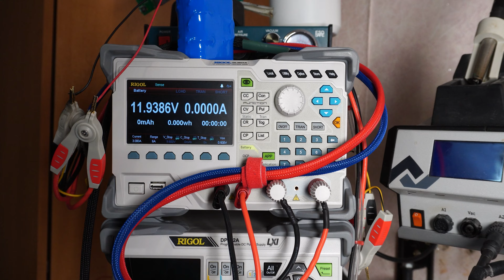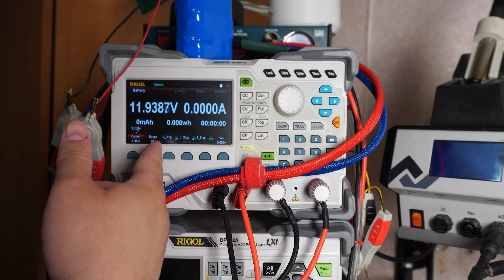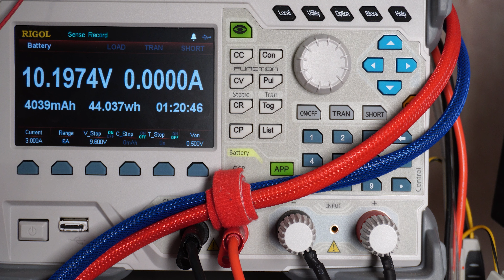Переделка старого аккумулятора шуруповерта bosh 12v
Имея под рукой старенький шуруповерт bosh на 12 вольт. Решил аккумулятор ради эксперимента.
Даже с применением банок бу получилось лучше чем новый заводской, емкость оказалась практически в два раза выше.